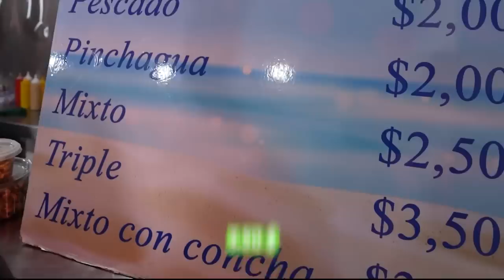Espere 40 min para probar el CEVICHE de $2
Fuimos a probar el famosos ceviche de pinchagua de la central que la gente hace fila por 40 minutos.

¡SÍGUEME!